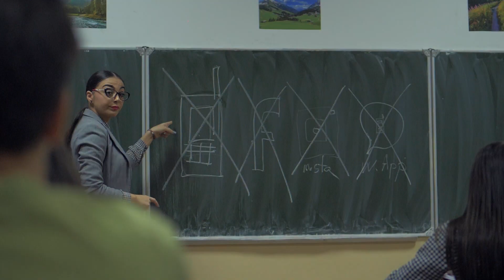BIBI - Mare noroc